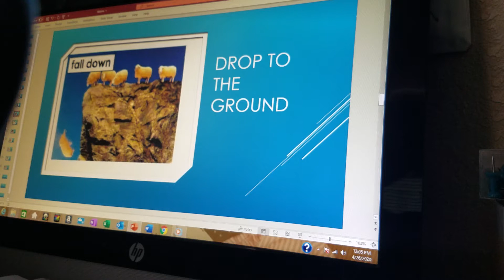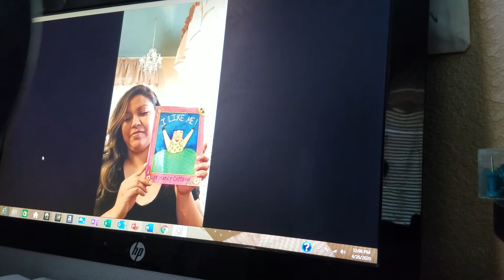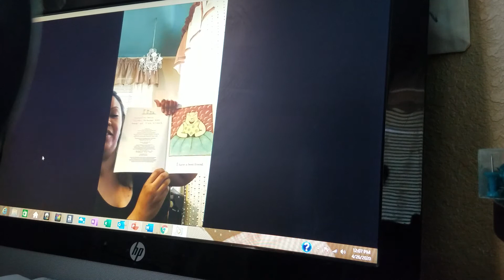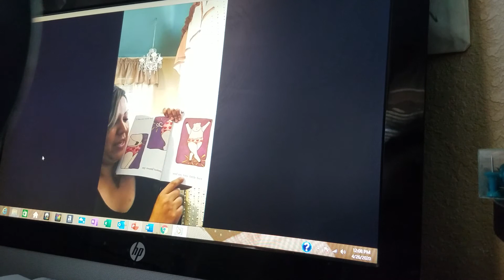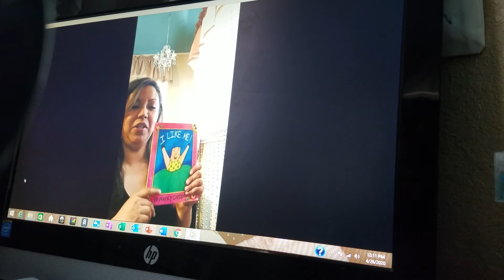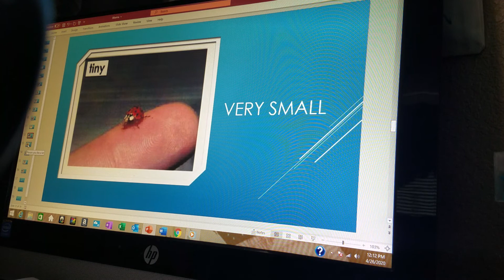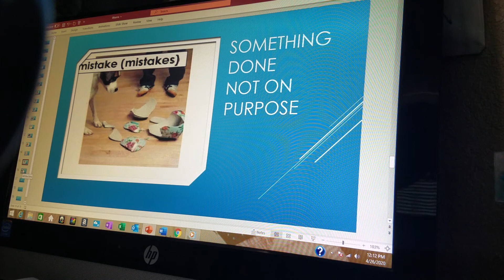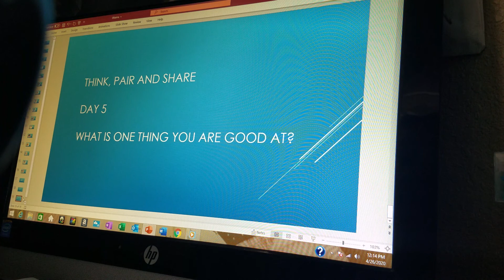(Day 5) I Like Me by Nancy Carlson - Read by Kidango Teacher Yanine Cruz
“I Like Me” by Nancy Carlson; Read by Kidango Teacher Yanine Cruz from Holbrook Center. A simple book with a great message about liking who you are.

About Kidango

Kidango is a Bay Area nonprofit committed to helping children reach their full potential by providing high quality early learning services to the children who need it most. At each of our 50+ child care centers, our dedicated staff ensure all children are given the love, nutrition, and learning opportunities needed to develop the early language, math, and social-emotional skills that build the foundation for later success in school and in life. We are proud to support Bay Area families, and passionately committed to closing the
school readiness gap before it becomes the school achievement gap.